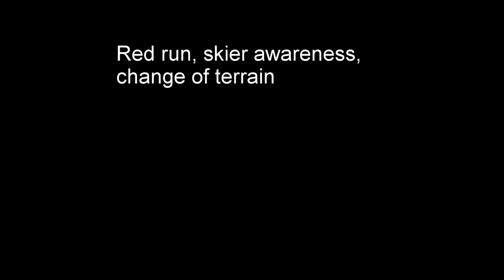Noosh Staniforth PE Skiing Jan 2017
Skiing in, Thollon, Morzine, Zinal, Grimetz, Verbier in France,Switzerland.